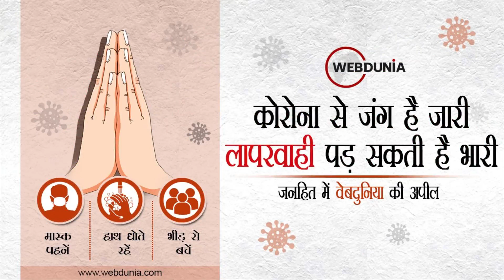Manish Sisodia: CBI का छापा, क्या गिरफ्तार होंगे Delhi के डिप्टी सीएम मनीष सिसोदिया?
दिल्ली के उपमुख्‍यमंत्री मनीष सिसोदिया गिरफ्तार हो सकते हैं। दरअसल, सीबीआई ने उनके खिलाफ एफआईआर दर्ज की है। एफआईआर सिसोदिया समेत 15 नाम शामिल हैं। इनमें कई शराब कंपनियां भी हैं। एफआईआर में सिसोदिया पर आपराधिक साजिश का आरोप लगाया गया है। सीबीआई ने इस सिलसिले में 7 राज्यों तथा केंद्र शासित प्रदेशों में 21 स्थानों पर छापेमारी की।